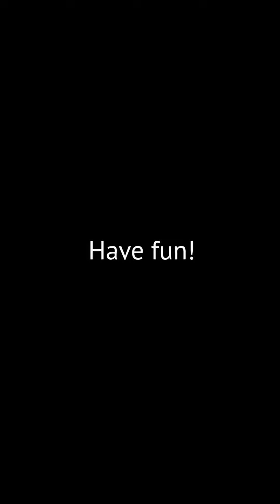ASSEMBLY INSTRUCTIONS GONDOLA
Watch and learn how you can assemble your Fox Mask and Tail. With these instructions your kid is ready to play in no time !